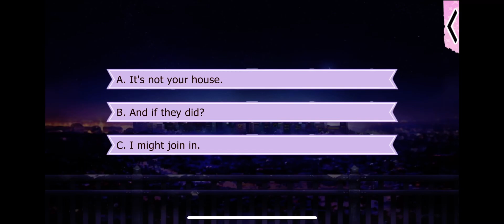Gangsters in Love- Chance Valentine S3 E10